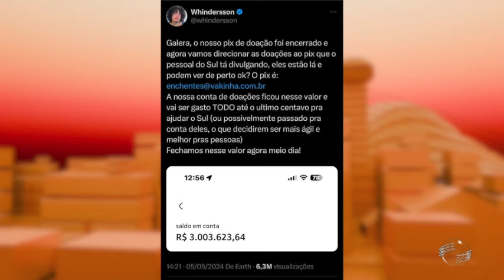Piauienses sofrem com drama das enchentes no Rio Grande do Sul